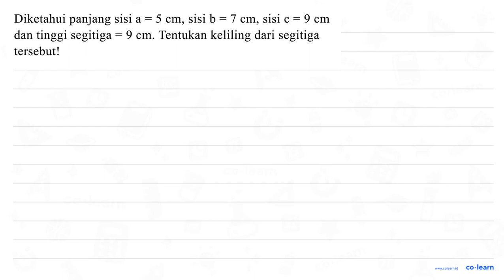Diketahui panjang sisi a cm, sisi b = 7 cm; sisi 5 c = 9 cm keliling dari segitiga dan tinggi seg...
Diketahui panjang sisi a cm, sisi b = 7 cm; sisi 5 c = 9 cm keliling dari segitiga dan tinggi segitiga 9 cm. Tentukan tersebut!

Topik atau Materi: Segitiga (Luas dan Keliling) - Bangun Datar - Geometri - Matematika Kelas 4 SD -

Sumber Soal: Matematika SD rumusbilangan.com / rumus.co.id  , N/A

00:00 : Bedah Soal
01:00 : Konsep, rumus dan pengertian Segitiga (Luas dan Keliling)
01:18 : Langkah penyelesaian soal
00:55 : Jawaban akhir
01:25 : Penutup